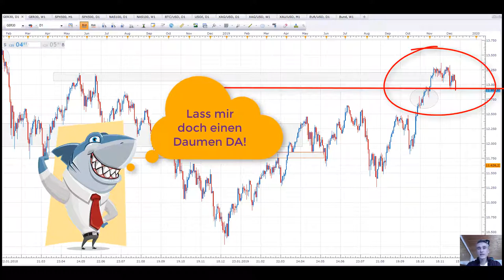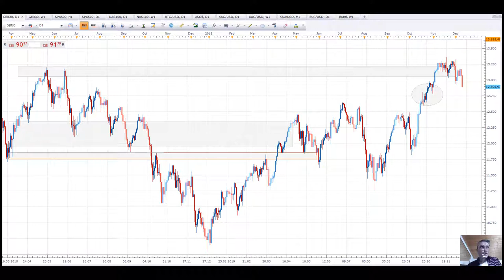DAX aktuelle Analyse, WARUM ich mit kurzfristigen DAX (Short-) Trading viel Geld verloren habe!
Die 13.000 Punkte im DAX werden wieder mal viele Tage getestet, Handelskrieg Entscheidungen sind am Sonntag wenn die Börse geschlossen ist, warum Neutralität am klügsten ist, erfährst du in diesem Video..💥 Dein Aktiendepot Vergleich 2020 - Wertpapierdepot-Empfehlungen - Depot kostenlos eröffnen❗